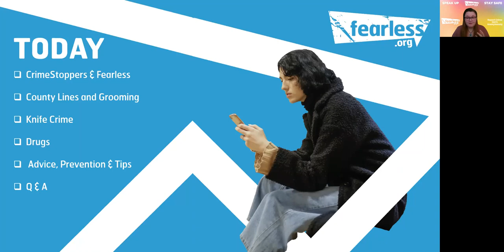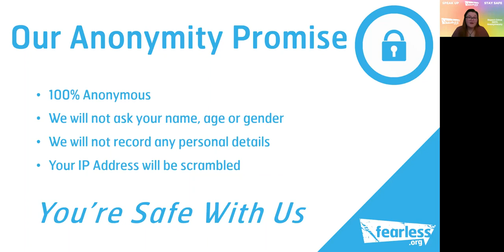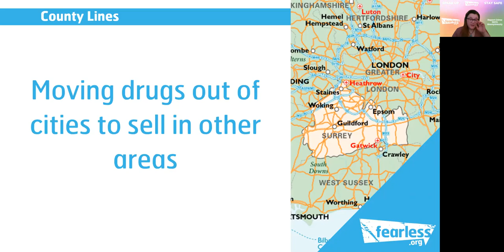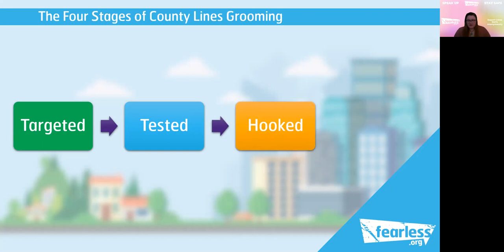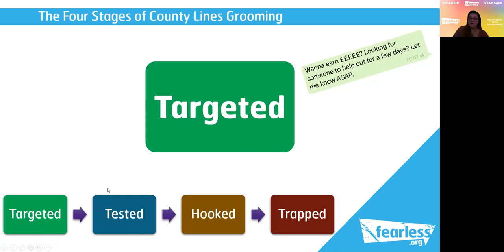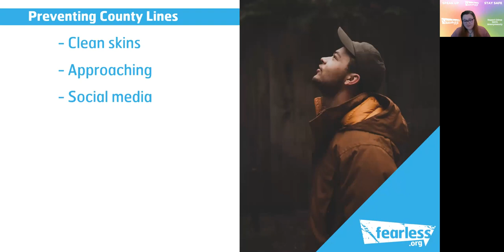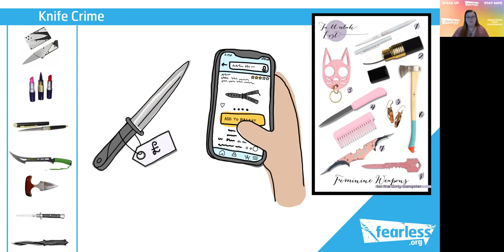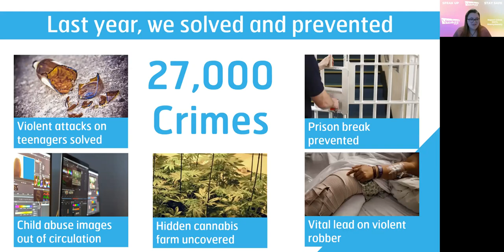A Fearless Introduction to County Lines for Parents/Carers (Farnborough College of Technology)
A Fearless Introduction to County Lines for Parents/Carers for Farnborough College of Technology 30/3/21 presented by our Fearless Outreach Worker for Surrey, Emily Drew.